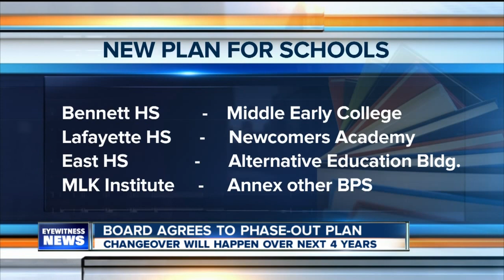Tensions Rise at Buffalo School Board Meeting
The fate of four Buffalo public schools were on the table at a special meeting of the school board Friday, but that took a back seat to tension and arguments between factions on the board. But after four hours, a conclusion on Bennett, Lafayette, East, and MLK was reached.

7 Eyewitness News is Buffalo's Source for news, sports, weather, and good things happening every day.